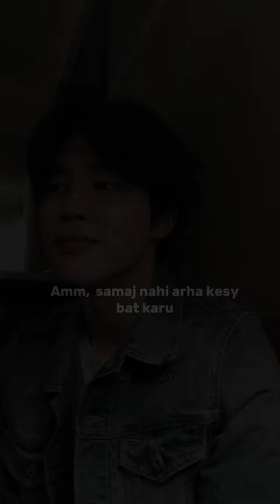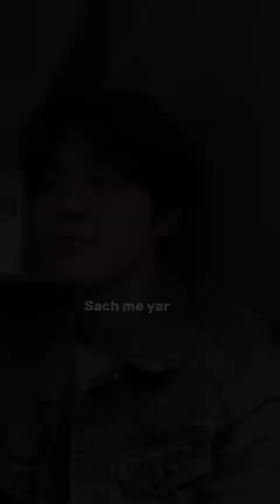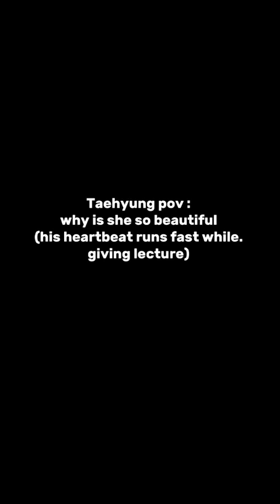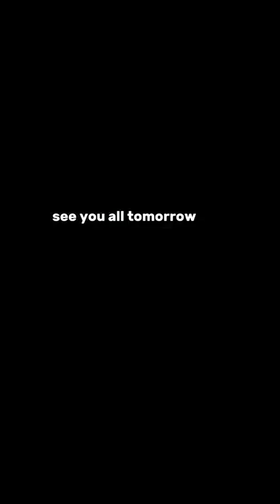[TAEHYUNGFF] - but you're my teacher - epi 08 - bangtan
All charachters are fiction,  don't hate or spam ..its all imaginations.  thank you